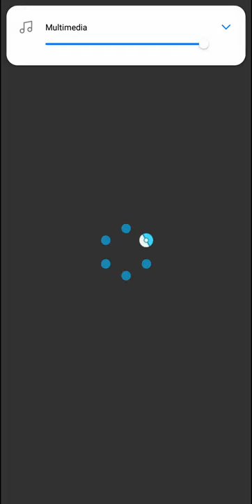3/5 Empoleon - Give and Take Event F2P (3vs9) Full-Force Round 2 | Pokémon Masters Ex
🎮𝗣𝗼𝗸𝗲𝗺𝗼𝗻 𝗠𝗮𝘀𝘁𝗲𝗿